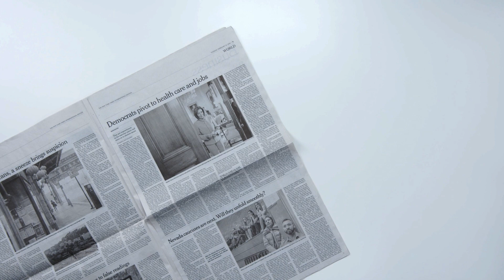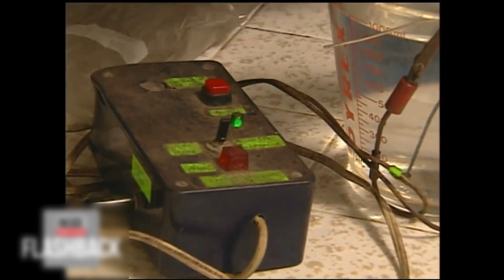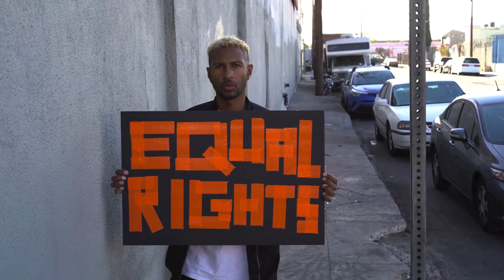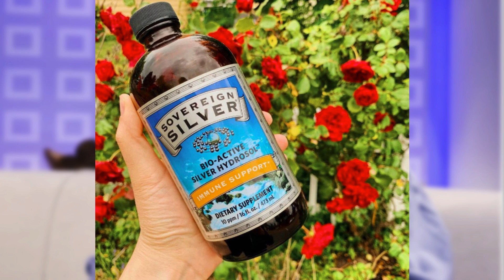Bakit Naging Asul ang Kanyang Balat? Siya nga ba si Papa Smurf o The Beast ng X-Men?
Related Channels:

maharlikatv
jpamazingstories

kmjs

kaalaman

alexGonzaga

history
youtubetrending

pinoytop5

pinoy trends

pano mo nalaman tv

ating talakayin

tuklas tv

rp tv facts
kwentong kaalaman